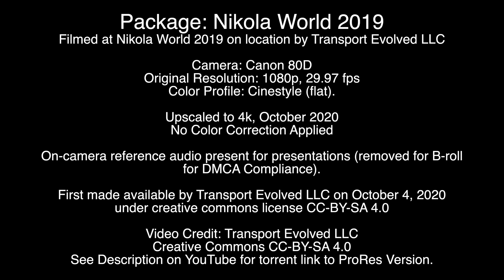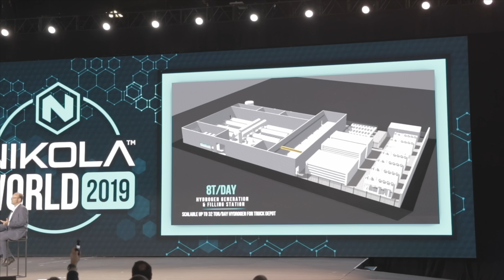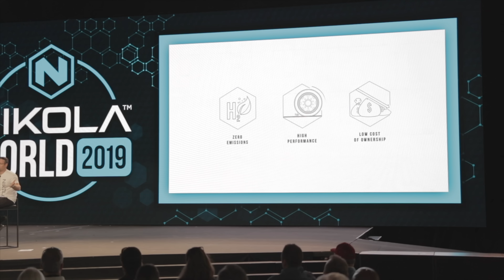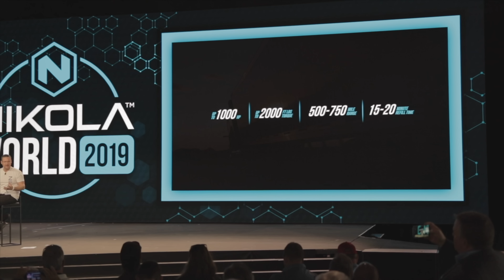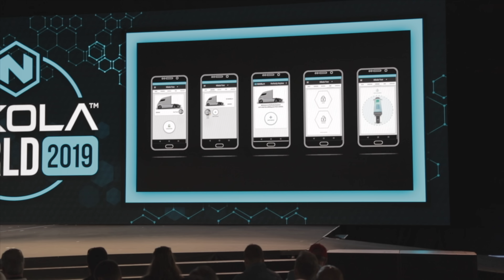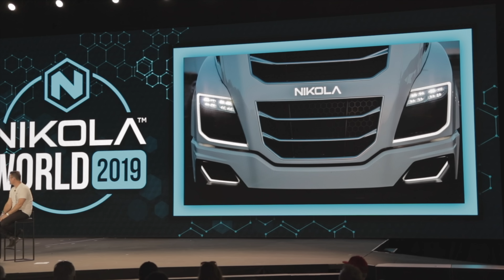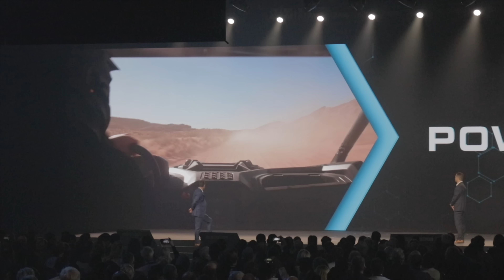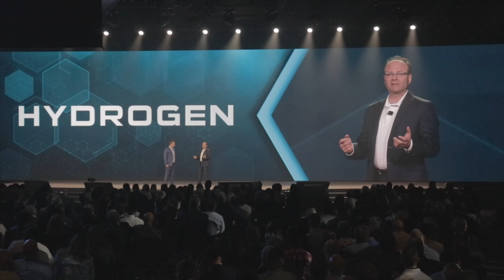B-Roll: Nikola World Independent Package 2019: CC BY SA [NASDAQ:NKLA]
This video was show on-location by Transport Evolved LLC. It is not footage produced or owned by anyone except Transport Evolved LLC.

It is being provided here under CC-BY-SA 4.0. See below for the description.

- last week, startup Nikola Corporation (NASDAQ:NKLA) engaged in the act of issuing DMCA take-down notices on youtube channels which had either been critical of its business operations or covered the ongoing drama surrounding the company, its claims, and its potential deal with General Motors around the manufacture of its Nikola Badger pickup truck.

The take-down notices centered around alleged copyright infringement of a video produced by Nikola showing the "Nikola One in Motion" - a video which was previously linked from Nikola's media portal on its website.

While Nikola has now stepped down its attack -- and has rescinded the copyright claims - we, like many creators, are wary of using any Nikola-provided footage in continuing our coverage of the firm.

As a news outlet, we feel it is important to continue coverage in as impartial a way as possible, even if we disagree with the recent actions of Nikola and its attempt to silence critics. For that reason, we are making all of the B-Roll we shot during Nikola World 2019 available free of charge, under Creative Commons 4.0 CC-BY-SA.

The footage above is raw footage captured at Nikola World 2019 by the team at Transport Evolved. This means we hold copyright to it.  Details of the footage below. It is not our best footage (some of it's quite grainy), but we're happy for any creator to utilize this footage for the purposes of news coverage.

We are in the process of uploading a 4k Pro Res file, and will make this available below with a Torrent link.

Package: Nikola World 2019
Filmed at Nikola World 2019 on location by Transport Evolved LLC

Camera: Canon 80D
Original Resolution: 1080p, 29.97 fps
Color Profile: Cinestyle (flat).

Upscaled to 4k, October 2020
No Color Correction Applied

On-camera reference audio present for presentations (removed for B-roll
for DMCA Compliance).

First made available by Transport Evolved LLC on October 4, 2020
under creative commons license CC-BY-SA 4.0

Video Credit: Transport Evolved LLC